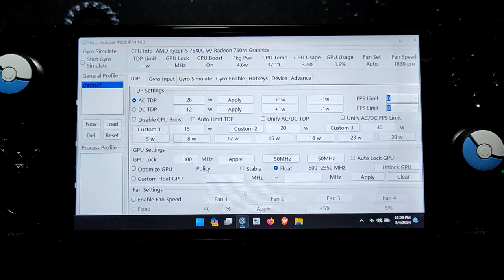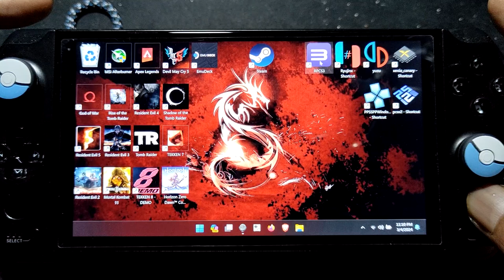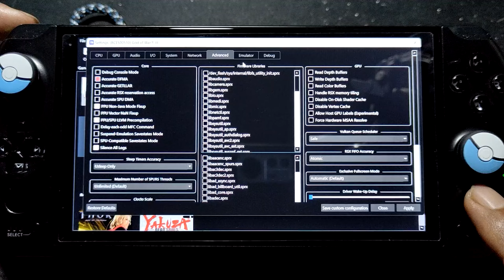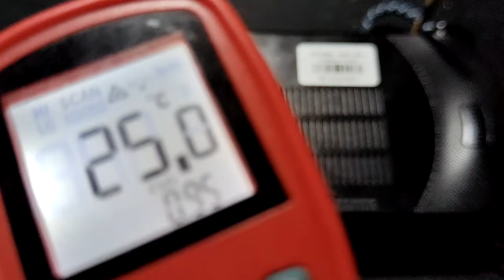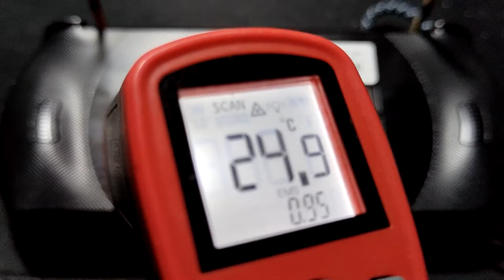GOD OF WAR 3 rpcs3 + setting on gpd win 4 part 4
device info
gpd win 4 = ryzen 5 7640u
ram = 16gb
storage = 2tb

In game patch dont enable unlock fps otherwise you may get harpy glitch and cannot past that stage